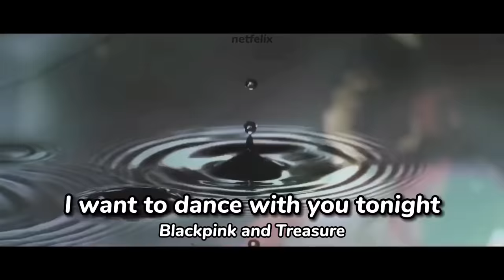Things I’ve noticed Kpop companies do alot 🤡✨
This is not a hate video!! Just a joke :))

JYP - 0:00
Hybe - 0:25
YG - 0:51
SM - 1:23

BORN PINK blackpink blackpink comeback pink venom  pink venom vietsub pink venom lyrics pink venom leak pink venom 8d pink venom line distribution  blackpink world tour pink venom trailer BLACKPINK 2nd album Blackpink aespa pink venom mv jennie hbo max jennie the idol lisa forehead lisa tc candler lisa instagram lisa jisoo vlive blackpink views blackpink crying blackpink cut rfunny moments lisa chaennie lisoo chaesoo chaelisa jensoo vlive blackpink spoilers Blackpink spoiling queen jisoo spoiler lisa weibo vlive Blackpink moments i think about a lot Blackpink crackhead moments Blackpink spoilers Blackpink funny moments Blackpink comeback Blackpink moments blackpink I'll bring the pain on India stray kids itzy twice between 1 new jeans attention hype boy hyein danielle & 2 bts jungkook me myself & I've comeback suga taehyung mv teaser concept teaser blackpink  Exo Brave Aespa Treasure KWANGYA BLACKPINK vma's lisa nomination lady gaga and blackpink billboard tour girls generation nct dream kpop kpop songs  wjsn loona dreamcatcher twice itzy nmixx hyuna sunmi jessi gidle exo treasure blackpink red velvet aespa nct 127 nct nct dream seventeen april apink txt bigbang the boyz astro boA clc izone ive kep1er cherry bullet elris momoland chungha way